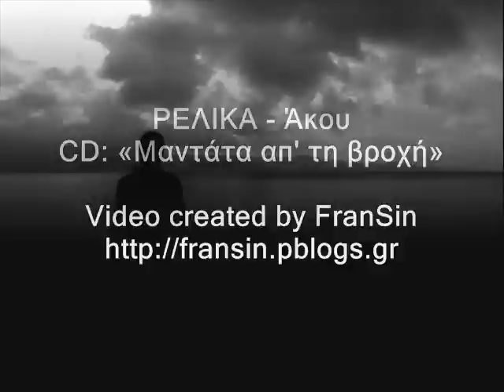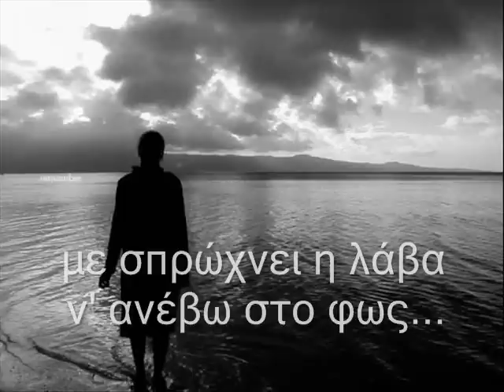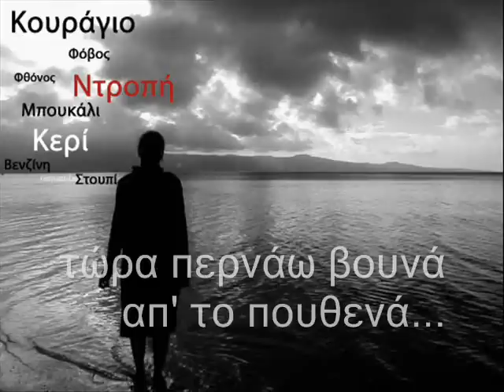ΡΕΛΙΚΑ - Άκου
CD: «Μαντάτα απ' τη βροχή»

Άκου, που με φωνάζει η νυχτιά.
Άκου, που μου μιλάει η φωτιά.
Άκου...Άκου, που με φωνάζει η νυχτιά,

Με γέννησε η γη τη δεύτερη φορά.
και μου φτύνει του ονείρου τη σπορά.
Φυλάξου, έγινα άνεμος πια,
λυμένα τα μάγια με ξόρκια παλιά.

Σκιάξου τώρα περνάω βουνά,
παλεύω μ' αστέρια απ' το πουθενά.
Άκου, με σιγοντάρει ο ουρανός,
με σπρώχνει η λάβα ν' ανέβω στο φως.
Άκου, γύρισα πια. Φυλάξου, γύρισα πια.
Σκιάξου, γύρισα πια. Χάσου, γύρισα πια.

Φωνές, κόσμος, κραυγές, φωτιά
Ομίχλη, σκοτάδι, κενό, νυχτιά.
Ψέμα, θυμός, προδοσία, οργή
Ήλιος, ουρανός, φεγγάρι, γη
Λάβα, βροχή, σύννεφα, σκιές
Μετάνοιες, τύψεις, ενοχές, πληγές,
Κουράγιο, φόβος, φθόνος, ντροπή.
Μπουκάλι, κερί, βενζίνη, στουπί.
Λαός, χρήμα, εξουσία, Θεός.
Σκέψη, ψυχή, μπαρούτι, καπνός.

Μαχαίρι, πόνος, νότες, χρόνος.
Λύτρωση, όχλος, λόγια, μόνος.
Παράδεισος κόλαση, βάλτος, ζωή.
Άδικα γέρος, τσάμπα παιδί
Βουνά, ποτάμια, τύχη, ιστορία
Μνήμη, έγκλημα, άγνοια, τιμωρία.
Μάγια, ηδονή, λαχτάρα, αγκαλιά
Ξόρκια, μύθοι, τραγούδια, φιλιά
Κουφός, τυφλός, σκυφτός, νεκρός
Ρίζα, αγκάθι, στεφάνι, σταυρός.

Άκου, που με φωνάζει η νυχτιά, για δεύτερη φορά.
Άκου, που μου μιλάει η φωτιά, απ' του ονείρου τη σπορά.
Άκου, έγινα άνεμος πια, με ξόρκια παλιά.
Άκου, τώρα περνάω βουνά, απ' το πουθενά,
Άκου, με σιγοντάρει ο ουρανός, ν' ανέβω στο φως
Άκου με γέννησε η γη και γύρισα πια.
Άκου, με φτύνει παντού, και γύρισα πια.
Άκου λυμένα τα μάγια, και γύρισα πια.
Άκου, με σπρώχνει η λάβα και γύρισα πια.
Άκου...